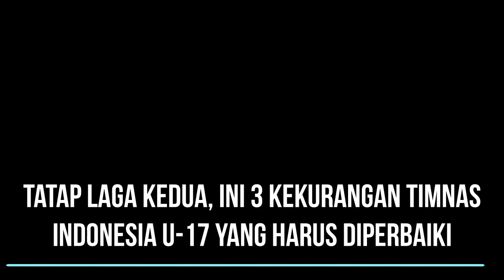Tatap Laga Kedua, Ini 3 Kekurangan Timnas Indonesia U-17 yang Harus Diperbaiki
Timnas Indonesia U-17 menunjukkan sederet kekurangan saat menghadapi Ekuador U-17 pada laga perdana Grup A Piala Dunia U-17 2023 di Stadion Gelora Bung Tomo (GBT) pada Jumat (10/11/2023) malam WIB.
Kalau bukan karena sejumlah aksi penyelamatan heroik Ikram, Timnas Indonesia U-17 tidak akan mampu menahan imbang Ekuador 1-1.
Timnas Indonesia U-17 memang mampu unggul lebih dulu lewat Arkhan Kaka di menit ke-22, namun Ekuador langsung mampu membalas di menit ke-28 lewat sundulan Allen Obando.
Setelah kedudukan imbang, Indonesia lebih banyak tertekan dan kerap melakukan sejumlah kesalahan. Secara taktikal, Ekuador memang jauh berada di atas Indonesia.
Oleh karena itu, sejumlah kekurangan harus segera dievaluasi dan diperbaiki sebelum Timnas Indonesia U-17 melawan Panama di laga kedua Grup A, Senin (13/11/2023).